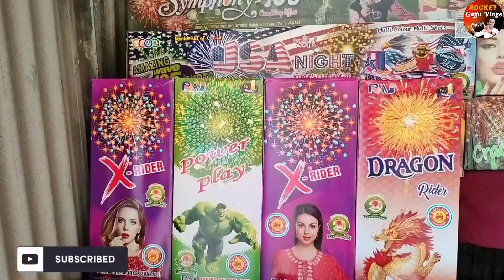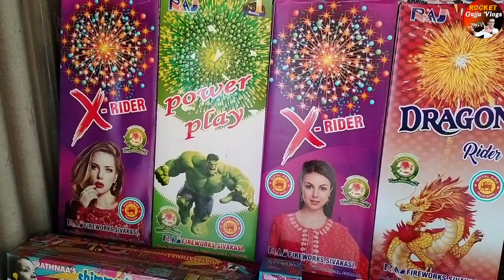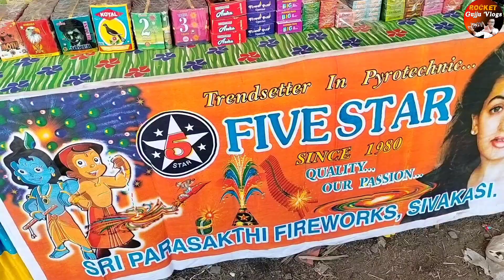Fatakada Market Mahuva ||મહુવા ફટાકડા માર્કેટ|| Diwali|rocket gujju vlogs|2022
Fatakada Market Mahuva || મહુવા ફટાકડા માર્કેટ || Diwali  |rocket gujju vlogs|

નમસ્કાર મિત્રો રોકેટ ગુજ્જુ બ્લોગ માં તમારો હાર્દિક સ્વાગત કરું છું આજે આપણે મહુવાની ફટાકડા માર્કેટની અંદર આવી ગયા છીએ અને ત્યાં નો વિડીયો તમને બતાવવામાં આવશે તો તમારા મિત્રો જોડે શેર કરો અને ચેનલને સબ્સ્ક્રાઇબ કરવાનું ભૂલતા નહીં તો ફટાકડાની માર્કેટ જુઓ અને ફટાકડાની મોજ જુઓ

Rocket gujju vlogs

Diwali dhamaka
Diwali video
ફટાકડા
Fatakada 2022

🛑Rocket gujju vlogs🛑 🧨fatakada Diwali🧨 🪄dhamaka offer
Mahuva

fatakada diwali pataka

🛑Rocket gujju vlogs 🛑